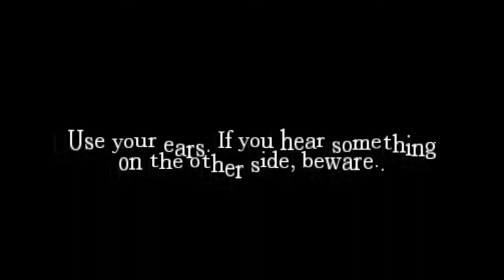Wake (Amnesia Custom Story) - Part 2 - PARKOUR!!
Join Chris (Mazzy) as he delves deep into the Amnesia world once again to battles his waking dreams!